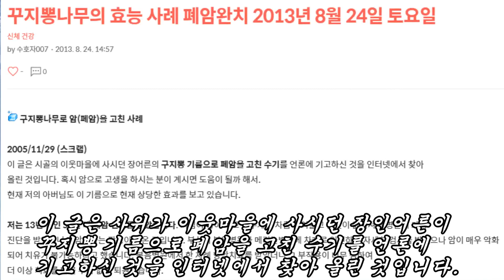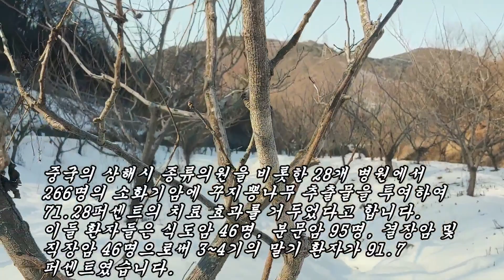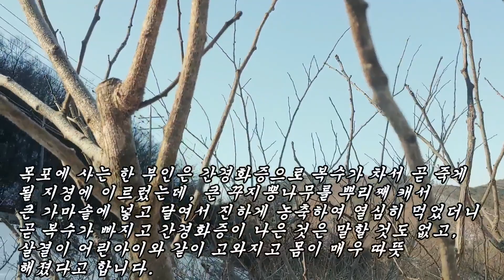폐암 말기로 죽기만 기다리던 암환자가 이 나무로 짠 기름을 먹고 살아났다고 합니다!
농촌진흥청이 꾸지뽕 성분을 분석한 결과 칼슘, 철, 칼륨, 비타민, 가바(Gaba),루틴 등 우리 몸에 유익한  영양성분들이 풍부하게 함유되어 있는 것으로 확인 됐는데요,  그중 가바와 루틴 성분은 일반 뽕나무나 녹차보다, 수십배에 이를만큼 풍부하며, 느릅나무, 하고초, 와송과 같이, 4대 항암식품으로 뽑히고 있지만 그중 꾸지뽕이 가장  항암 억제력이 제일 높다고 합니다.
이야성 전남 농업기술원 원예연구소 연구사는 “꾸지뽕나무는 뿌리와 줄기, 잎과 열매 등 하나도 버릴 것이 없다”며 “여성 월경통은 물론 고지혈증, 당뇨, 고혈압 등에 좋은 건강식품”이라고 설명 했습니다.